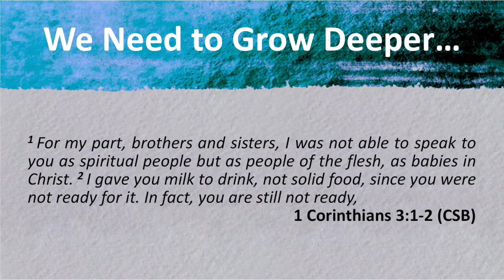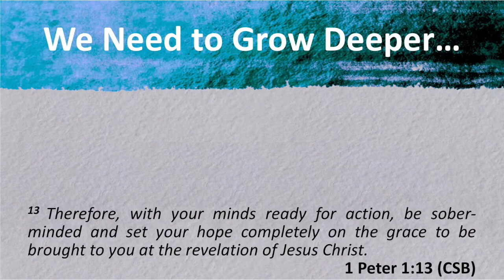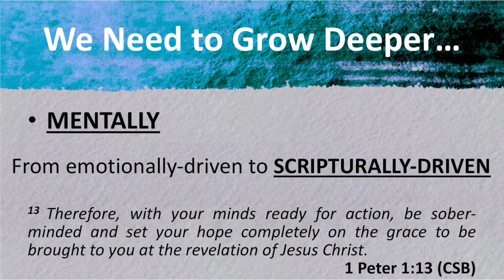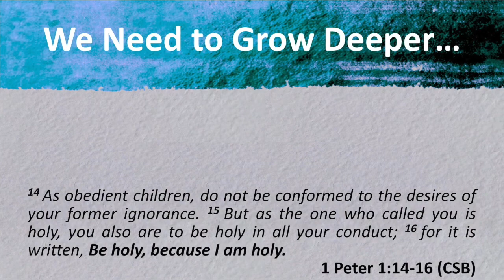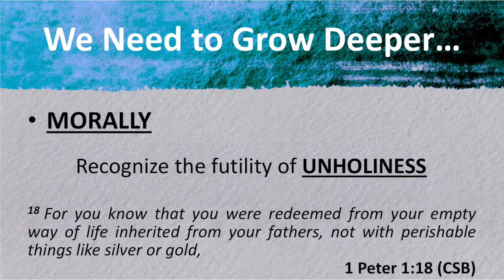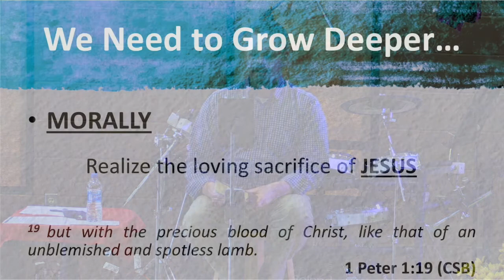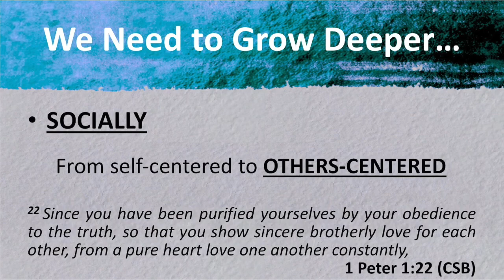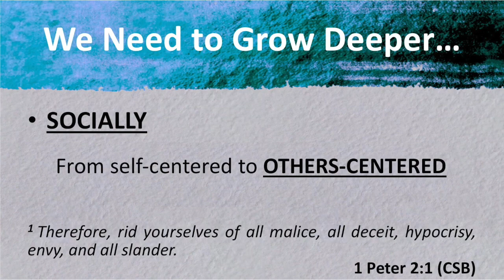10.04.2020 I Found a Reason to Grow (Jeremy Klein)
Message 2 in the series "Found a Reason." Jeremy talks about the importance of growing spiritually.